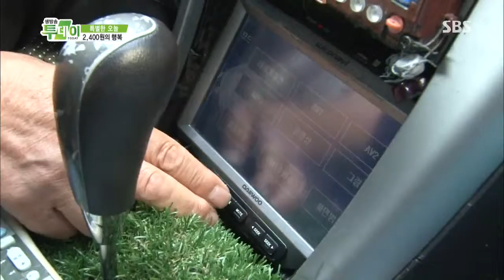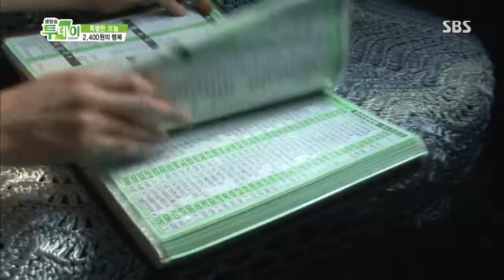생방송 투데이 130923 #10(5)